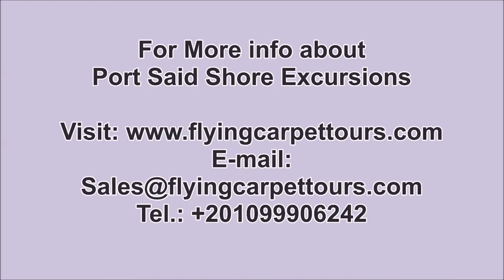Port Said Shore Excursions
Port Said Shore Excursions / / try Port Said Shore Excursions and visit Giza pyramids, sphinx, Egyptian museum, Qaitbay citadel, Alexandria Lighthouse, and more with Flying Carpet Tours.